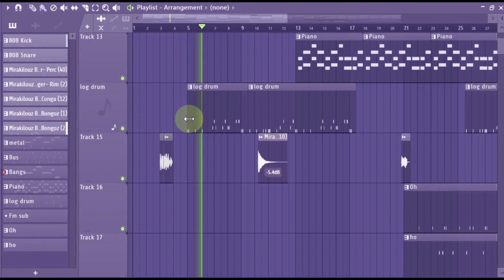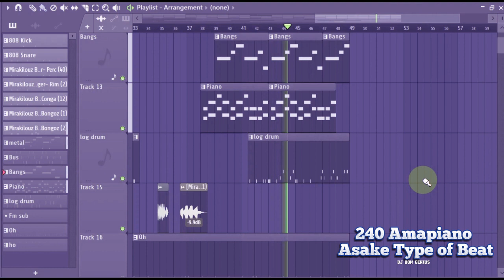2:40 Amapiano Asake Type of Beat | Afrobeat Amapiano Beat | How to make Amapiano Beat | Dj Tutorials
2:40 Amapiano Asake Type of Beat | Afrobeat Amapiano Beat | How to make Amapiano Beat | Dj Tutorials | Fl Studio Tips And Tricks | How To Make popular Trending Beats On fl Studio | Valentine Party Time | | [FREE] Freestyle Type Beat
The Conga Amapiano Mix By Dj Don Genius | Afrobeats Dance Party Mix | Dj Tutorials | How Mix Song
Trending Dj Mix by Dj Don Genius
This channel Provide you with Unlimited DJ Tips And Tricks For effective Djing and better Dj Career which you cant Afford to mix
VDJ mapping With conga Drums Sample PAck Keyboard MApping + Conga Drum Sample Pack
To Get More Entrainment And Dj Tutorial as well sample Sample Packs,